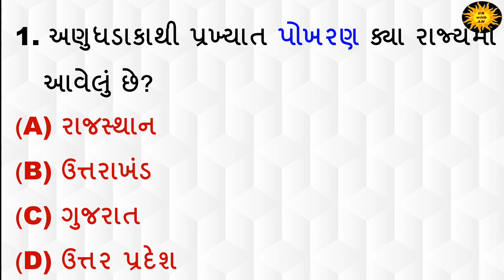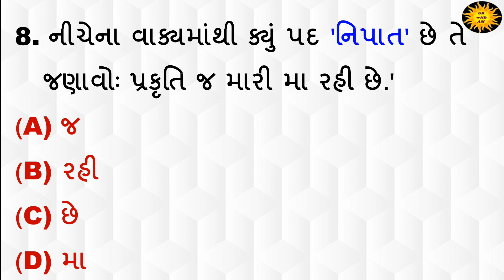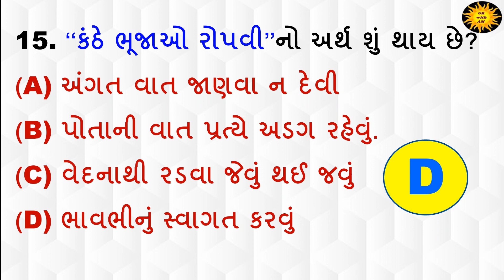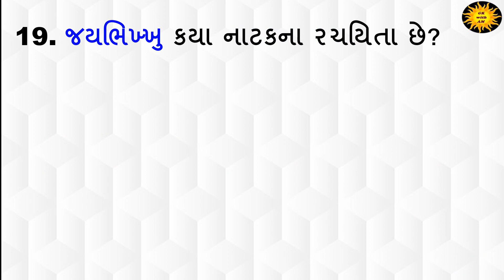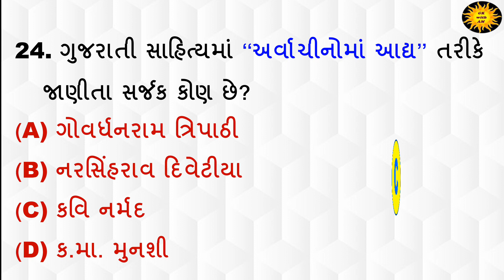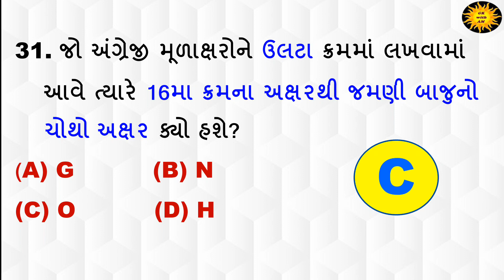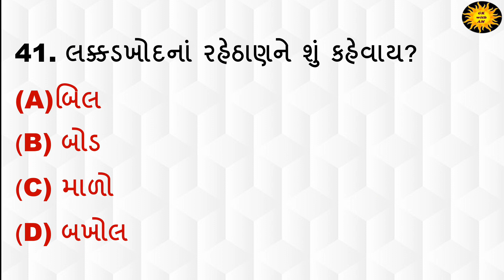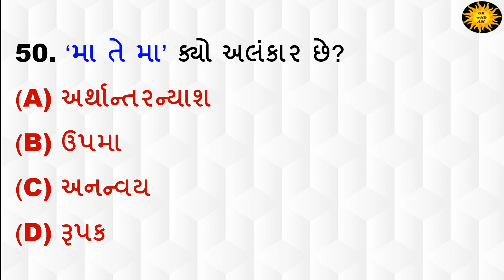ગુજરાતી વ્યાકરણ અને સાહિત્ય | પાછલી પરીક્ષાઓમાં પુછાયેલા 100 પ્રશ્નો પાર્ટ-6 | GUJARATI GRAMMAR